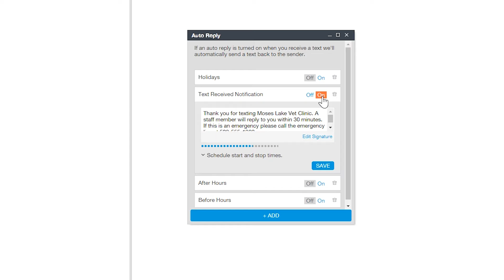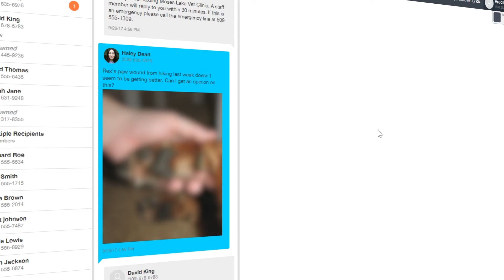Moses Lake Vet Clinic: Utilizing Zipwhip to Help their Clients and Critters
Clients who visit Moses Lake Veterinary Clinic have been calling the same number for the past ten years. Now the clinic is letting their clients know that they can text the same number to  communicate their requests. With Zipwhip, the clinic can send text reminders for appointments, surgery updates, and auto-replies when out of the office. In addition, the staff have discovered that they can save client picture texts into their practice management software to use as progress notes.